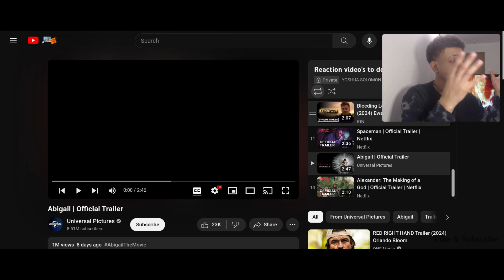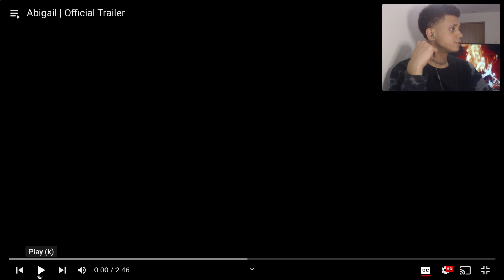ABAGAIL OFFICIAL TRAILER REACTION